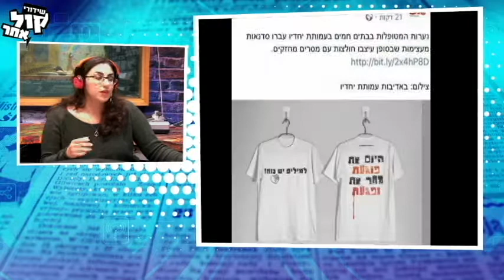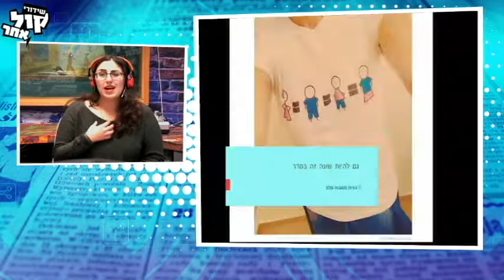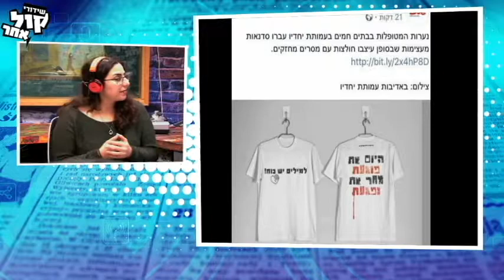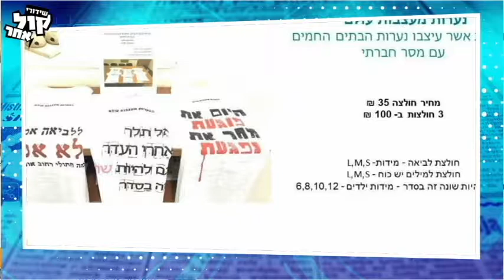זרקורים תכנית 2